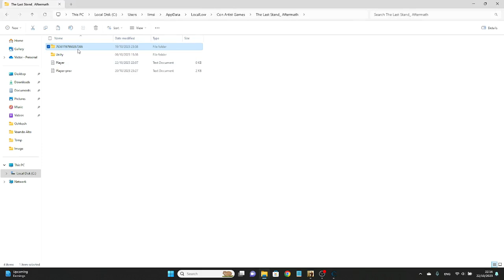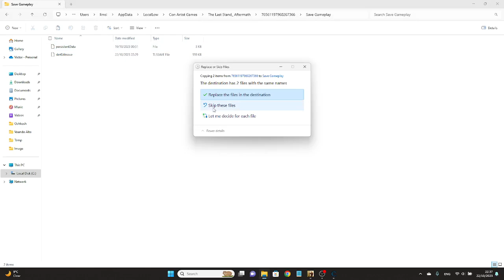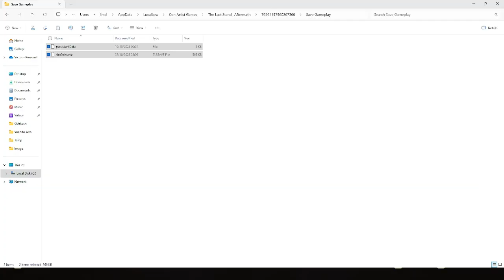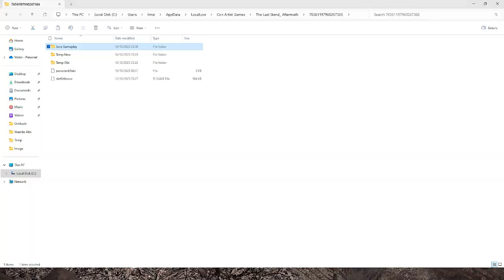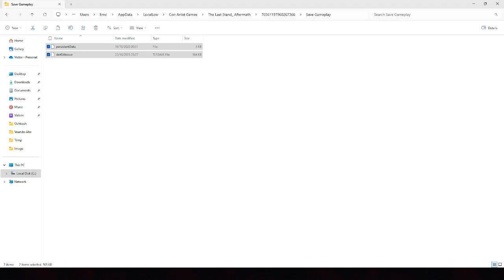The Last Stand: Aftermath Gameplay (PC) - #12, The Others, passando de boa... Unknown Signal Source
The Last Stand: Aftermath Gameplay (PC) - #12, The others, passando de boa... Meti um cheat ha ha ha...